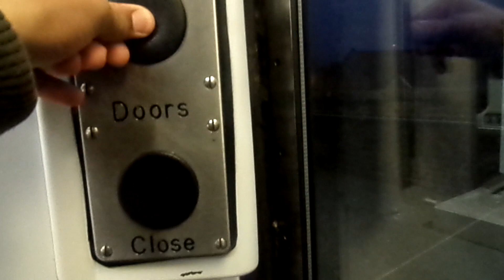Class 317503 Greater Anglia on London Overground London Liverpool Street to Bethnal Green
This Train 317503 as a back end of 4 carriages was joined with a Class 317338 which was the front end of 4 carriages was using an Overground which may loan or borrowed for today.